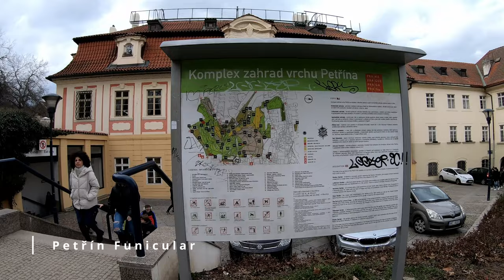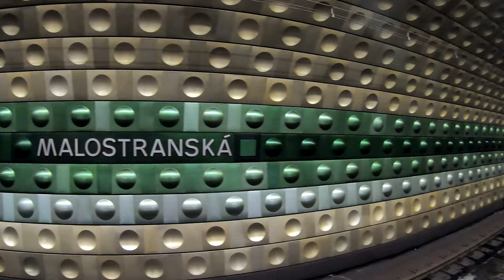Što obići u Pragu u jednom danu - Prag - Češka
Krajem veljače posjetili smo Prag. Bila nam je to samo jedna od stanica na našem putu po Češkoj pa smo imali svega jedan dan za obići grad. Do grada smo došli podzemnom željeznicom. Kupili smo dnevni pokaz za javni prijevoz koji je koštao 120 kruna (oko 6 Eura). To uključuje podzemnu željeznicu, tramvaj, autobuse te uspinjaču. Obilazak smo započeli od Kraljevskog vrta, a što smo vidjeli nakon toga pogledajte u videu :)